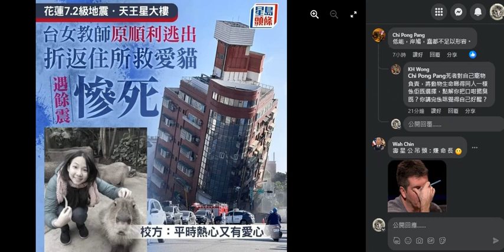20240404 閪人歐陽永權之前講過唔止一次「想知嗰度啲人係點，睇佢哋點對動物就知」嚟屌強國人有幾撚無人性幾撚仆街。繼屌本頻道做廣西玉林世世代代都要被殘虐致死，而家又攞台灣地震個女教師去救貓而死嚟笑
好多台灣人都對呢個女教師惋惜，而滿口仁義道德甚至教腦殘點做人嘅閪人又一次展露心理變態假仁假義冷血無人性有幾仆街冚家鏟於人前
相由心生，有其父必有其女，所以個怪閪生到同佢一模一樣，餅印咁
俾like佢嗰啲腦殘都係仆街
睇完呢個帖仲繼續支持閪人甚至課金嗰啲香港人真係抵撚死，生生世世俾獨裁者欺、低智官員管治